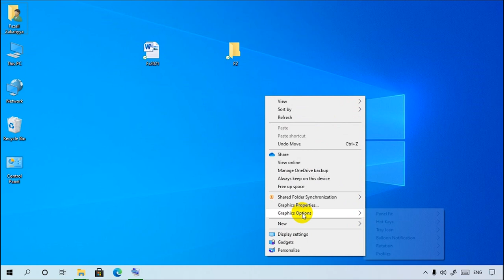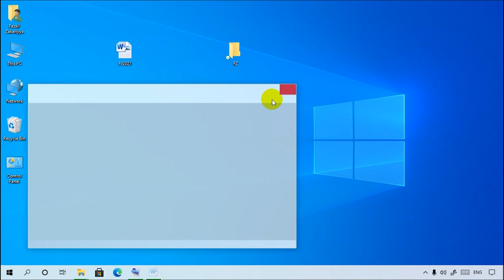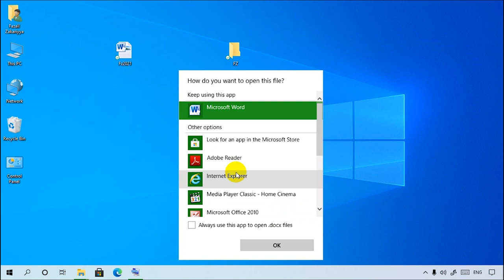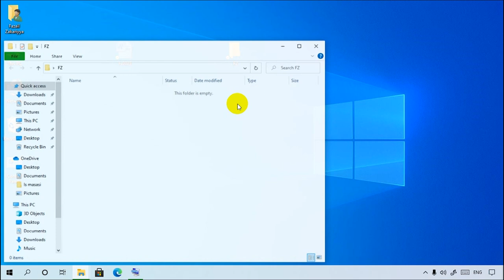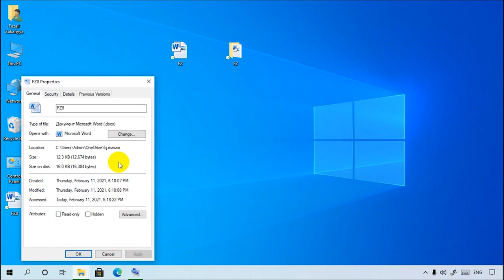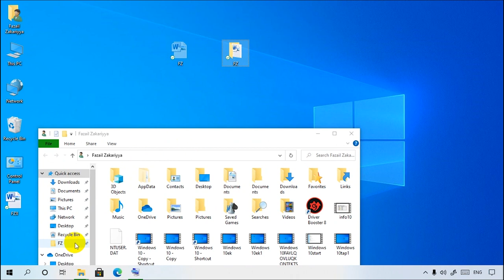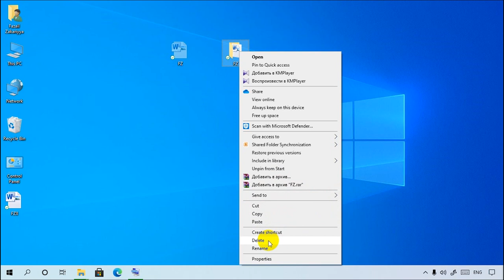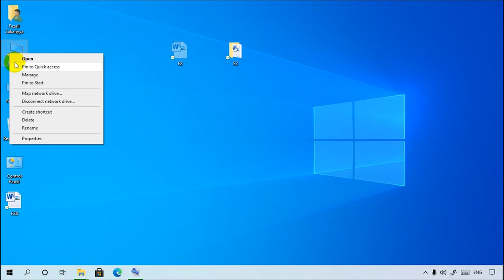WINDOWS 10 (Fayl və Qovluqların Kontekst Menyuları)